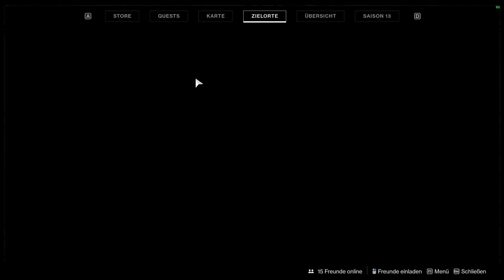Destiny 2 - Der S13 MEGA GUIDE! Umbral Ökosystem erklärt inklusive aller dazugehörigen Questschritte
Hier erfährst du alles, was du zum Thema Umbral Engramme in der S13 wissen musst! Inklusive aller 12 Questschritte der Einführungsquest.
Mit Kapitelwahl, damit ihr in ein bestimmtes Thema springen oder uninteressantes überspringen könnt.

Chapter:
00:00 Intro
00:50 S13 Kernmechanik in a nutshell
02:06 Umbral Dekodierer
03:03 Prisma-Umformer
07:00 Hammer Ladungen
10:06 Zusammenfassung
10:30 Hammer Verbesserungen
12:00 Strategietisch-Ruf
15:29 Feuerprobe Quest erhalten
16:54 Schritt 1 bis 12